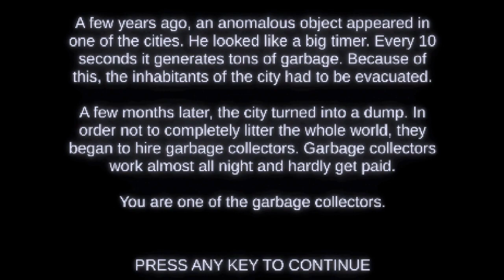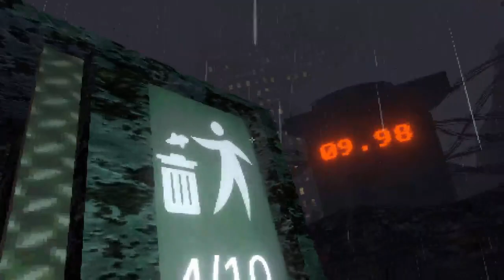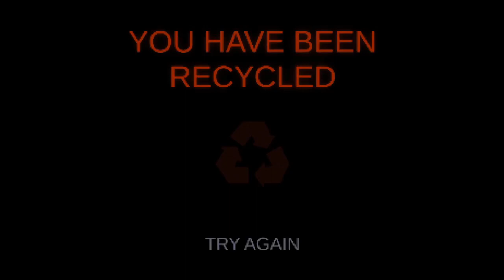Please Don't Litter